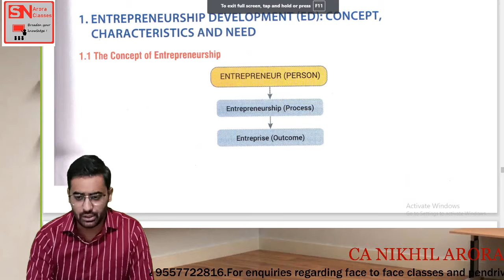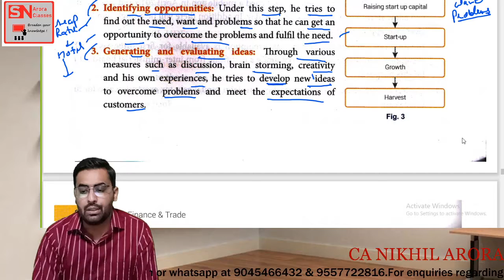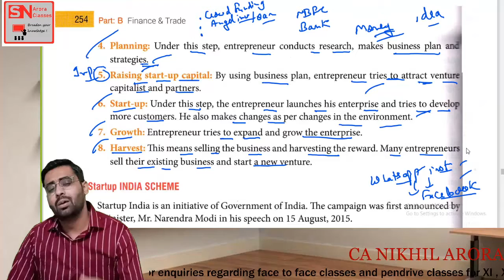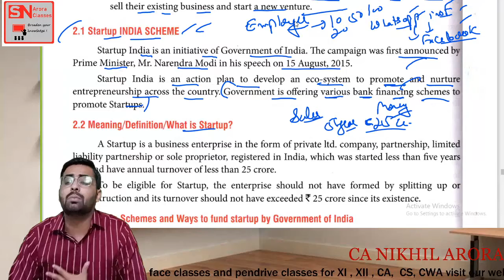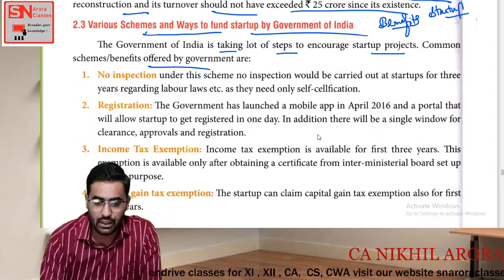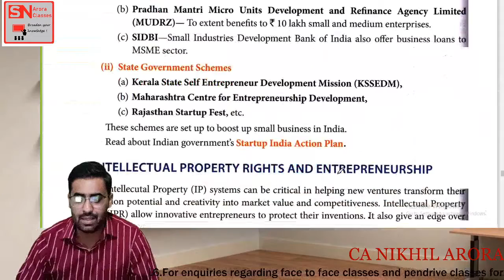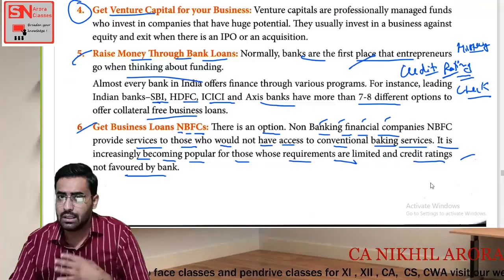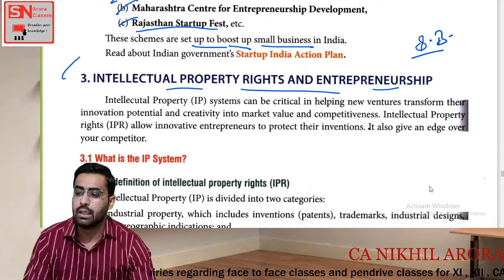# 35 Small Business & Enterprises| Process of Entrepreneurship & Start up India Scheme |11 CLASS BST